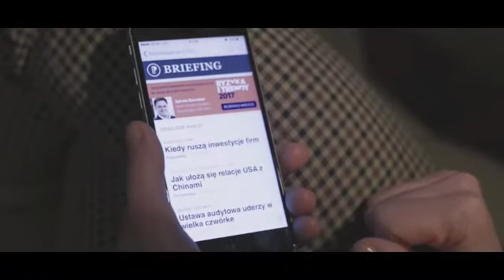Risks & Trends 2017: Jørgen Bang-Jensen, Henry Foy, Krystyna Szafraniec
Risks & Trends is a top-level, annual conference that convenes in Warsaw at the beginning of every year. Organised by Polityka Insight, it brings together 250 leading business figures, policy makers and experts for a day-long conversation on global, European and local risks to the economy.

Jørgen Bang-Jensen has been the CEO of PLAY, the fourth mobile operator in Poland, since 2009. PLAY is one of the most successful late entrants in Europe, launched in 2007 and achieving the 2nd position in the market in 2016. Before joining PLAY, Jørgen was the CEO of ONE for over 10 years. ONE was the 3rd mobile operator in Austria and Jorgen managed the company from license award, over commercial success until the company was sold to ORANGE/Private Equity consortium in 2007. Before moving to Austria, Jørgen was CEO of Tele Danmark Mobil from 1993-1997, the incumbent mobile operator in Denmark. In parallel, Jørgen has also held Supervisory Board positions in Belgacom Mobile (Proximus) and Telenor Mobil. Jørgen’s background prior to the telecom career was a career as IT-professional including founding his own consultancy which eventually was acquired by Cap Gemini. Jørgen has graduated as MBA from Ashridge Business School.

Krystyna Szafraniec is a professor of sociology, author of numerous research projects and expert on youth and education. In this capacity she has worked with the Polish Senate, the Institute of Public Affairs, the Foundation for the Development of Polish Agriculture and the “Know-How” Fund. Since 2000 she has been a member of the Presidium of the Polish Sociological Association, serving as its Vice President from 2005 to 2008. Since 2007 she is a member of the Committee on Sociology of the Polish Academy of Sciences. She has won the Ossowski Prize (1991) and Birkbeck College, University of London scholar (1992, 1994). Krystyna Szafraniec is the head of two tracks of specialization at the Institute of Sociology at the University of Nicolaus Copernicus: Social Research in Practice and HR Specialist.